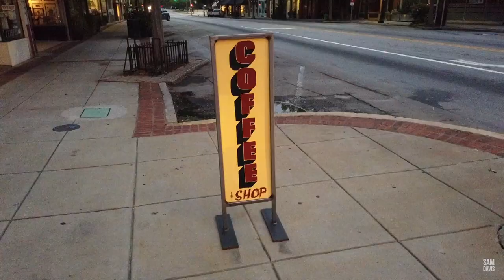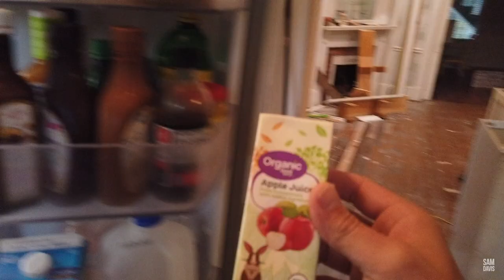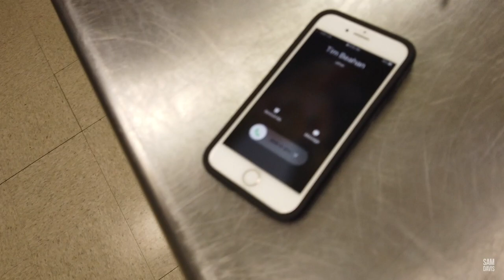Show Me The Bologna | The Sam Davis Vlog | A Pastor’s Perspective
Episode 73:
Early morning study, coffee with Todd, and an amazing, fried bologna sandwich with the guys. I promise you, if you watch this VLOG you will want to try my creation for yourself…just maybe not Tanner’s creation.

OUR PURPOSE AND BELIEFS
The purpose of the church is summed up in the commission Christ gave His disciples just before He ascended to Heaven: "And Jesus came and spake unto them, saying, All power is given unto me in heaven and in earth. Go ye therefore, and teach all nations, baptizing them in the name of the Father, and of the Son, and of the Holy Ghost: Teaching them to observe all things whatsoever I have commanded you: and, lo, I am with you alway, even unto the end of the world. Amen" (Matthew 28:18–20).

This last command of Christ is our highest priority; every facet of church activity should in some way relate to this, the purpose of the church. Acts 5:42 records that the Jerusalem church was indeed fulfilling this purpose: "And daily in the temple, and in every house, they ceased not to teach and preach Jesus Christ." This young church was constantly engaged in making the Gospel known to the world.

At Ebenezer Baptist Church, we have emphasized this purpose in our three-point mission statement: LOVING GOD, GROWING TOGETHER, SERVING OTHERS

We believe the Bible and teach it to be perfectly true. Every belief and teaching of Ebenezer Baptist flows from God's Word.

We believe the Bible to be the revealed Word of God, fully and verbally inspired of God and preserved through the ages. We believe the Scriptures to be the inerrant, infallible Word of God, as found within the 66 books from Genesis to Revelation.

We believe in one God, who is eternal, self-existent, infinite, and immutable. We believe He has one nature, one essence, and one substance, yet manifests Himself to man in three persons: the Father, the Son, and the Holy Spirit.

We believe all men were born with an inherited sin nature received from our common ancestor, Adam. We believe that because of his nature, man is a sinner by choice, and he is totally incapable of reforming himself or ceasing from his sin by his own power. We believe the only hope of deliverance for man is a total change of mind concerning his sinful condition and inability to change it, and a turning to Jesus Christ as the only Saviour.

BIOS
Pastor Sam Davis:
Sam Davis was called to preach at the age of 19. He served in ministry at Bear Creek Baptist Church in Statham, Georgia. In February of 2012, at the age of 24, he was called as Senior Pastor at Ebenezer Baptist Church in Dacula, Georgia. He and his wife, Morgan, have two children, Caroline and Nathan.

Editors/Producers:
Marl Clevenger
Marl graduated from West Coast Baptist College in May of 2017. He joined the Ebenezer staff the following month. He and his wife Brittany were married in October of 2018.

RJ Harbuck
Henry "RJ" Harbuck was called into music ministry at the age of 17. He served in ministry at New Life Baptist Church in Metter, Georgia and then at Concord Baptist Church in Clermont, Georgia while he was earning his Bachelors Degree in Church Music from Truett-McConnell College. In October of 2013, at the age of 22, he was called as Music Pastor at Ebenezer Baptist Church. He and his wife Shauna were married in August of 2017.